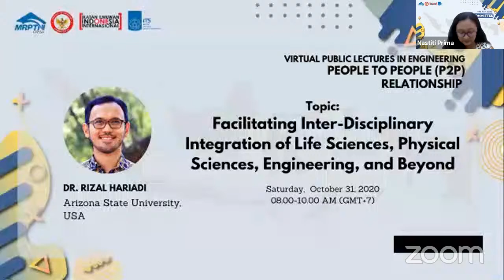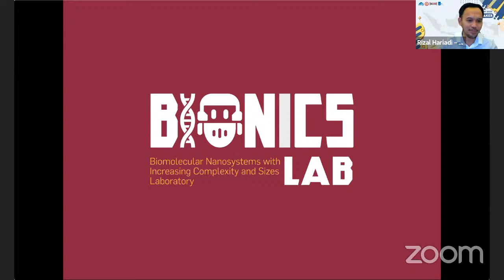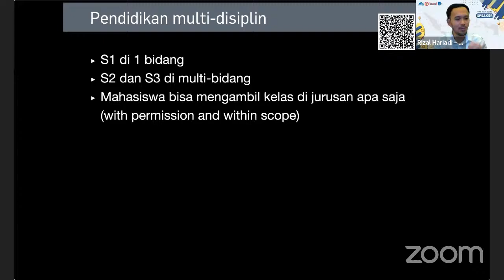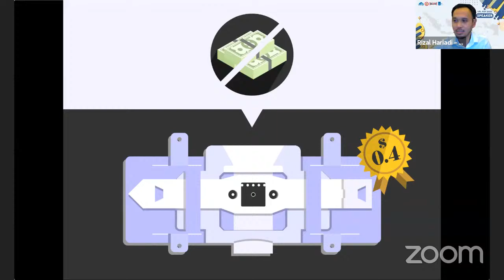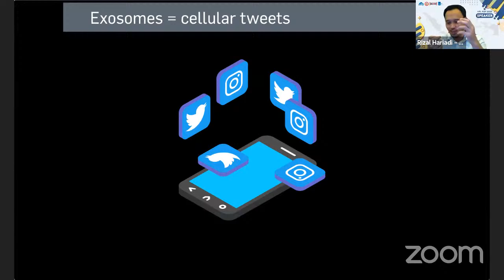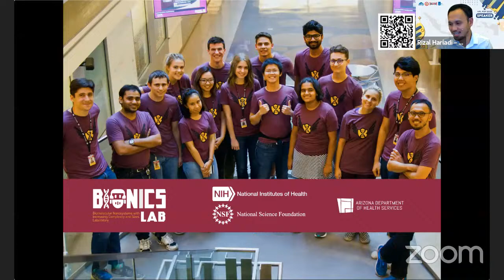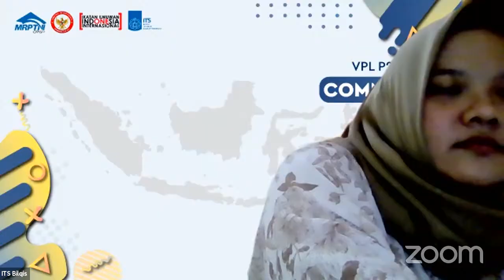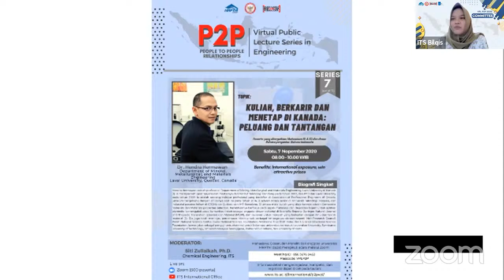P2P (People to People Relationships) Virtual Public Lecture Series - Engineering Seri 6